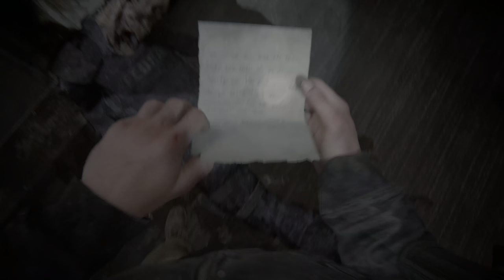The Last of Us Part II Remastered [34] Chapter 7: Seattle Day 2 - The Descent (PS5)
60fps / 1440p upscaled to 4K / HDR
Difficulty: Moderate